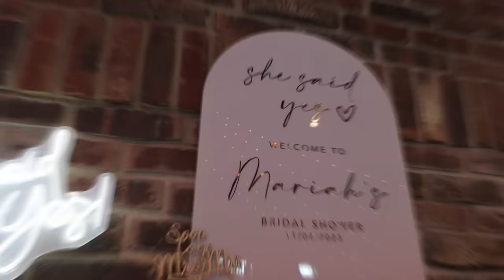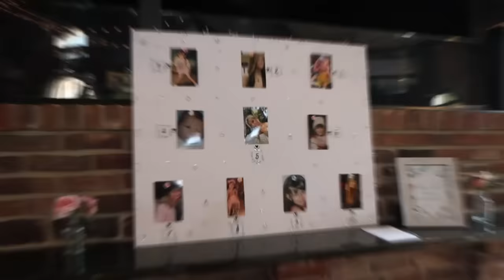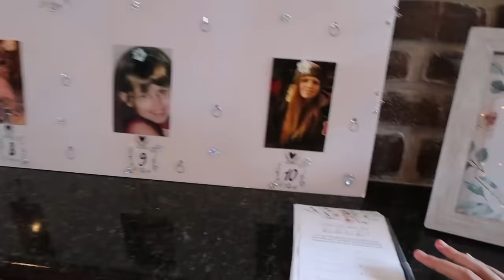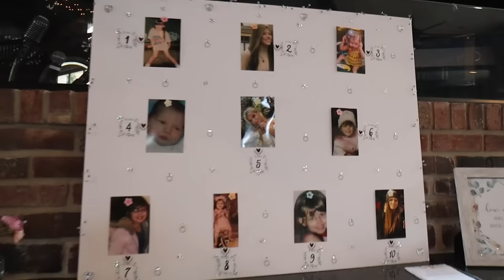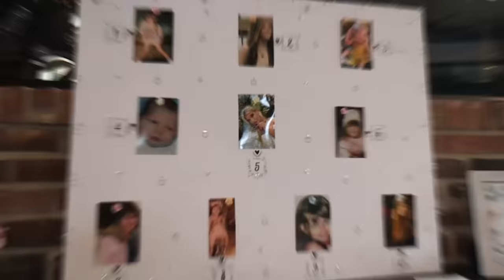Mariah’s Bridal Shower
Today was a dream come true! Thank you for everyone who helped make my Bridal shower such an amazing emotional day!

-2017 is when we both started working at a grocery store called Marianos! Mariah was hired as a cashier and I (Bill) was a bagger! As you can tell, it was love at first sight! After only a month Bill popped the question on March 22, 2017!